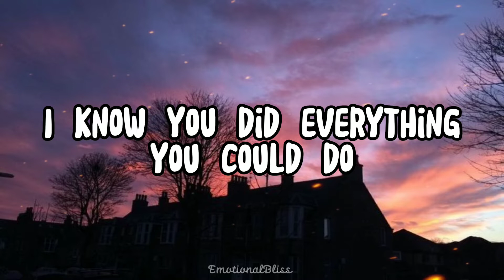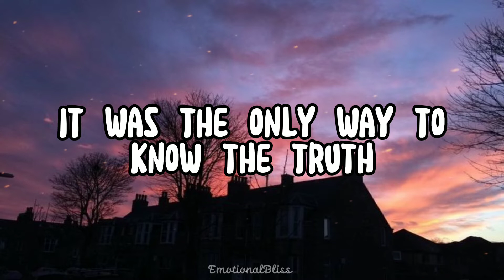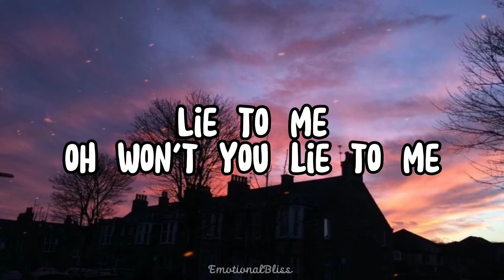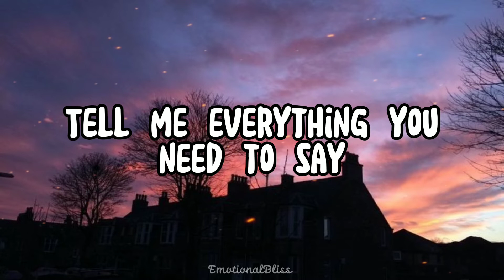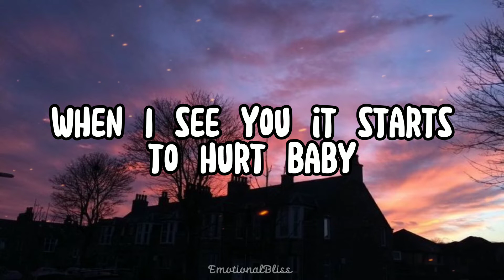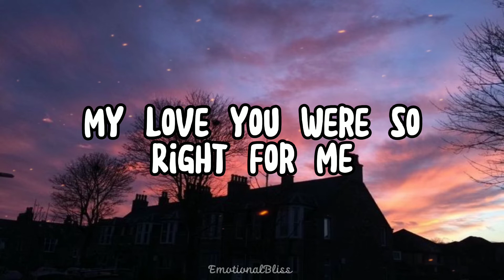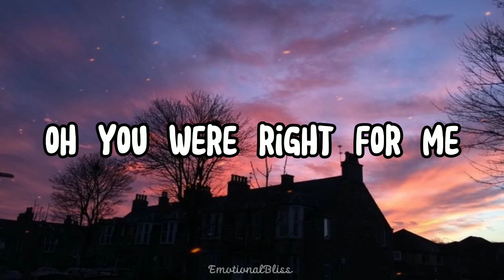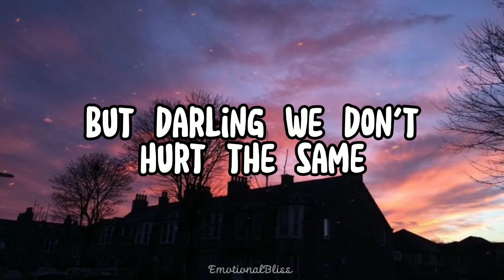Lie 2 Me || Fern. (Lyrics)